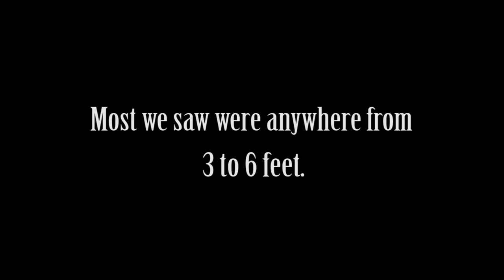Among The Reefs MP4HD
Scuba dive in St Maarten.  Lots of colorful fish, sponges, and a few sharks!